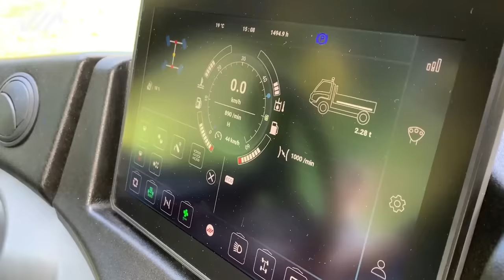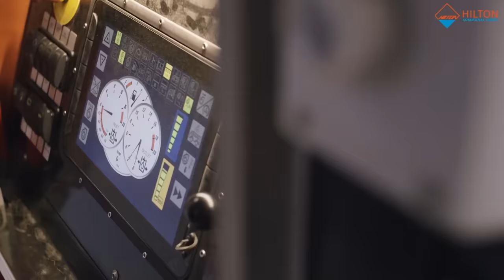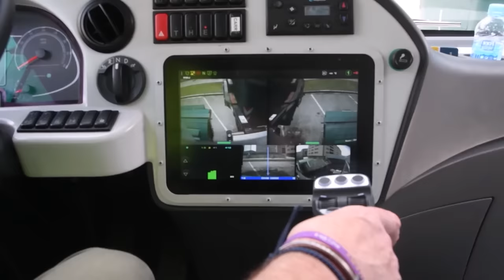COOL TRUCKS THAT YOU HAVEN'T SEEN YET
00:00 - Jaylor TMR 51250HD
01:06 - Aebi TP 470 Vario
01:52 - M&I Autotransport
02:43 - Super Sucker Hydro Vac Suction Excavator
03:35 - PAUL SAUG TRUCK
04:25 - Hilton Road Rail Tunnel Rescue Vehicles
05:15 - Irizar ietruk
06:13 - Forst Profi
07:01 - Tekne Graelion
07:43 - Echle-Exakt GB 4500
08:23 - Navistar Defense MaxxPro MRV